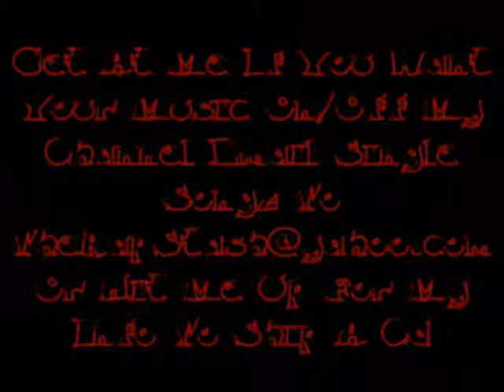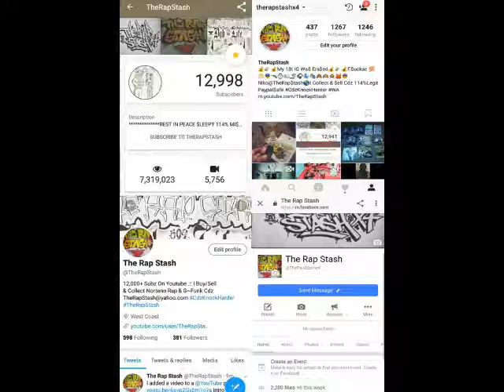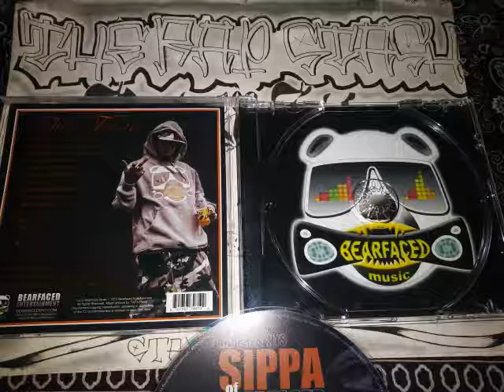Fallin Off By Sippa Ft HD & 6Hunnit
Bearfaced Entertainment & HD Presents
Filthy Fanta By Sippa Of Bearfaced
510 Oakland California Rap Album (2015)